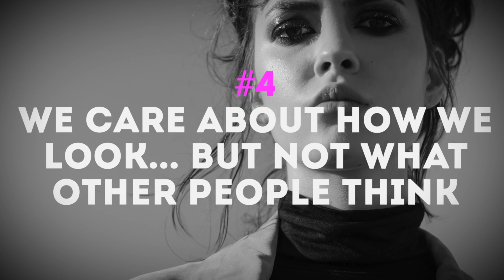Top 10 Reasons Wearing Watches Elevates Your Sexy Game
People that wear watches are just down right sexy and full of charisma. It doesn't matter if it's a Rolex, Omega or a vintage watch. HB drops the Top 10 reasons on just why we are all oozing sex appeal.

Discover the enigmatic aura that watch enthusiasts effortlessly radiate, from timeless elegance to captivating confidence.

Join HB as he delves into the world of sophistication and style, exploring why adorning your wrist with a watch isn't just about keeping track of time – it's about making a powerful statement.

Whether you're stepping into a professional setting or embracing your unique fashion identity, watches seamlessly enhance your overall presence. It's more than just an accessory; it's a testament to your confidence, taste, and appreciation for tradition.

Taken from blog post  'What makes watch people just so damn sexy?'

Technical equipment:

Cam 1: Panasonic Lumix G7 with a 14-140mm lens with a x2 magnifier lens
Cam 2: Panasonic Lumix G7 with a 7-14mm Lecia wide angle lens
Cam 3: Microscope Sony IMX290 autofocus camera 1080p

Amscope trinocular stereo microscope

Rode Videomic Go / in video and voice over recordings
Blue Yeti overhead microphone
Macbook Pro 2021
Yolobox Pro encoder multicam. Monitor/Live video decoder
Final Cut Pro / Editing
Photopea.com / thumbnail creation